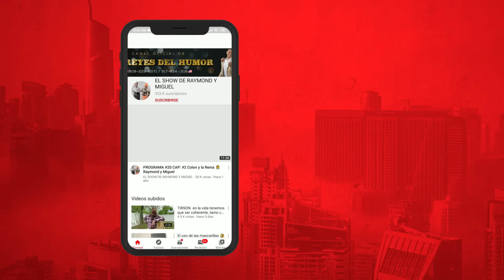LAS COSAS QUE SUCEDEN EN LAS CALLES SON UNA COMEDIA 😂😂😂 PRO #114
Bienvenidos: al Show de Raymond y Miguel    donde podrás disfrutar del mejor humor fabricado en República Dominicana .